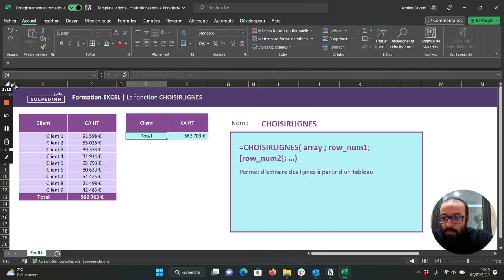La fonction CHOISIRLIGNES - Tuto Excel